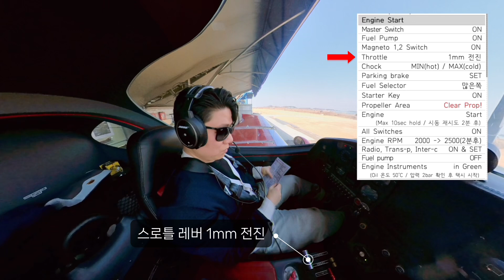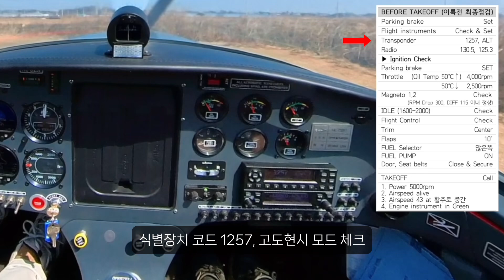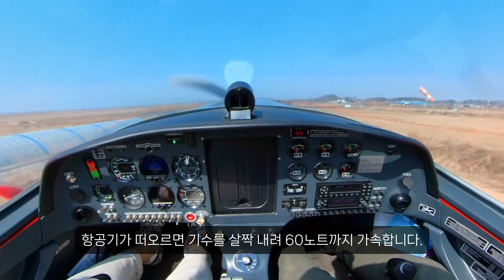경비행기 시동 걸고 이륙하는 법! 참 쉽죠? | 경량항공기 시동 및 이륙절차(체크리스트)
경비행기가 시동 걸고 이륙하기까지 어떤 과정을 거칠까요? 각종 점점 및 체크리스트 과정을 담아봤습니다.